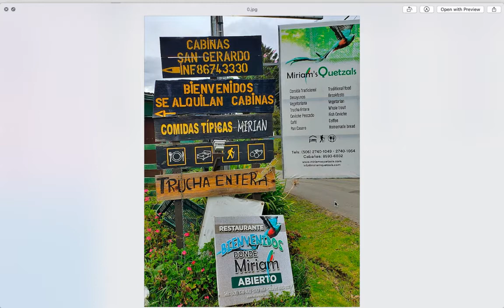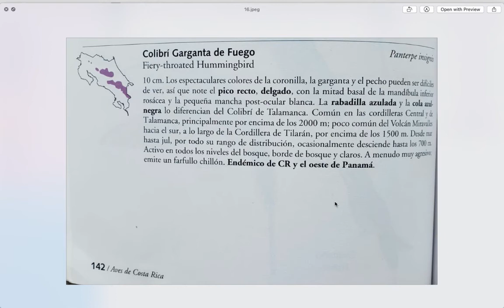Colibrí garganta de fuego / Fiery-throated Hummingbird (Pantherpe insignis) in Costa Rica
This was a curious situation where this hummingbird identified itself!!!